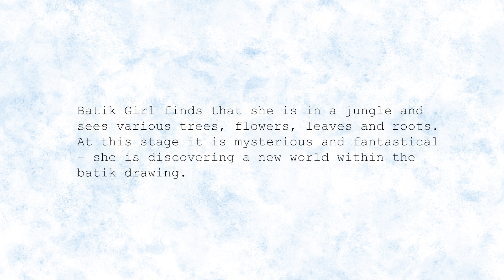Batik Girl - Evolution of Shot 206